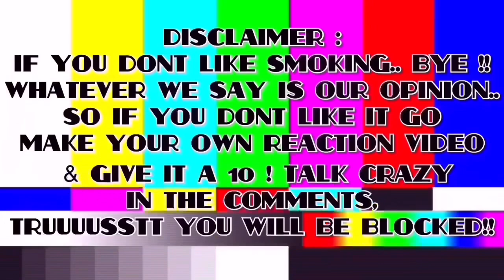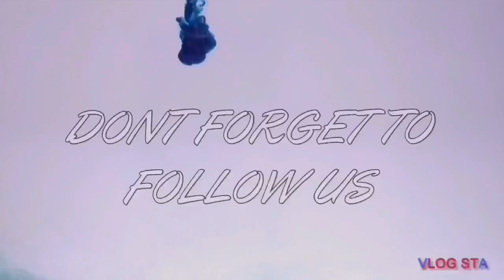🤯😍💯 | Saweetie - Back to the Streets (feat. Jhené Aiko) [Official Music Video] | REACTION